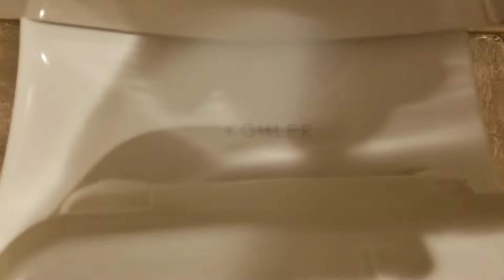Two Newer Kohler Highline toilets